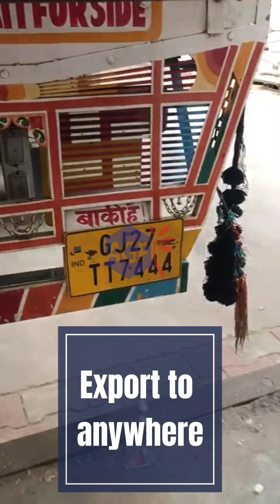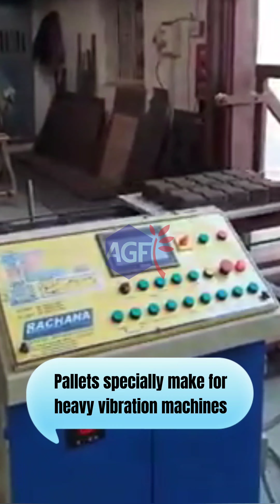pvc pallets for block machine/unbreakable low cost plastic board/fly ash bricks machine pallets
Dear sir ,
Plastic aluminium rainforced pallets are Low cost, recyclable, high strength,  good rigidity,anti-aging(8-10 years Stable Performance), oxidation resistance,anti-corrosion of acid and alkali, waterproof and rustproof,enviromental friendly. Its service life is more than 10 times of other boards.

plastic aluminium rainforced brick pallet will never get deformed in high temperature or get brittle failure in low temperature or under the bad weather condition.

we have available plastic aluminium rainforced pallets 8 mm to 35 mm thickness
these 8mm , 12 mm 8'x4' feet big sheets also use for paver block moulds stacking, construction centring, rubber/pvc moulds stacking .we also coustomize any size as per coustomer requirements.
You may still use wooden plywood,solid wood board.But they absorb water or vapor,not good rigidity and density,groove,easy to unglue, split,deform, iron board is too heavy and easy to rust. Our plastic aluminium rainforced
pallet solve all the problems you have now.  With long life span of 8-10years stable performance. And competitive price to save your cost.
we have three qualities in bricks pallets
1. clair diamond 1.2 to 1.4 density
2. primax gold  1.1 to 1.25 density
3. pavestack     ( for paver moulds stacking purpose)

 Best Regards
Gautam aggarwal
A.g. founders & engineers.
Out side ohri gate , near basant avenue phase ll, batala  143505 ( punjab)india
district - gurdaspur
Second factory in Ahmedabad Gujarat

Jordan
Kazakhstan Kenya
Kiribati Kyrgyzstan
Laos Lebanon
Lesotho
Liberia
Libya
Macedonia
Madagascar
Malawi
Malaysia
Maldives
Mali
Marshall Islands
Mauritania
Mauritius
Mexico
Federated States of Micronesia
Moldova
Mongolia
Montenegro
Morocco
Mozambique
Namibia
 Nepal
Nicaragua
Niger
Nigeria
Oman
Pakistan
Palau
Panama
Papua New Guinea
Paraguay
Peru
Philippines
Poland
Qatar
Romania
Russia
Rwanda Saint Kitts and Nevis
Saint Lucia
Saint Vincent and the Grenadines Samoa
São Tomé and Príncipe
Saudi Arabia
Senegal
Serbia
Seychelles
Sierra Leone
Solomon Islands
Somalia
South Africa
South Sudan
Sri Lanka
Sudan
Suriname
Swaziland